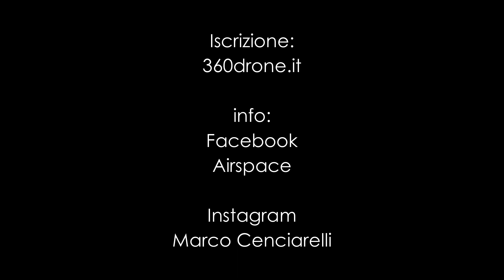EVENTO ROMA DRONI